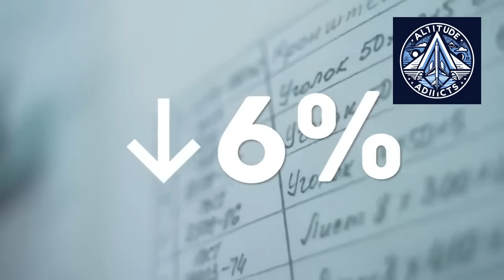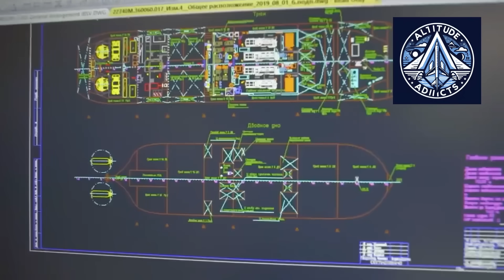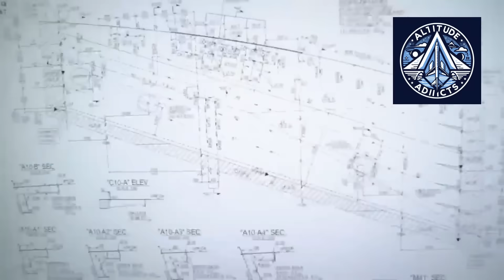Russia’s First LNG Supertanker Delivered | Arctic Ice-Class Giant Explained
Russia has officially delivered its first domestically built liquefied natural gas supertanker, the Arc7 ice-class vessel Alexey Kosygin. Built at the Zvezda shipyard in Russia’s Far East, this 300-meter LNG carrier is designed to operate year-round in Arctic ice without icebreaker support.

With a cargo capacity of approximately 173,000 cubic meters, the ship belongs to the global “large LNG carrier” class and matches the size of most modern LNG tankers operating worldwide. What makes it unique is its ability to independently navigate thick Arctic ice, enabling reliable exports along the Northern Sea Route.

The delivery follows the cancellation of foreign-built LNG tankers after sanctions in 2022, making this vessel a symbol of Russia’s push for industrial and maritime self-reliance. In this video, we break down what this ship really represents, how it compares globally, and why it matters for the future of Arctic energy and LNG shipping.